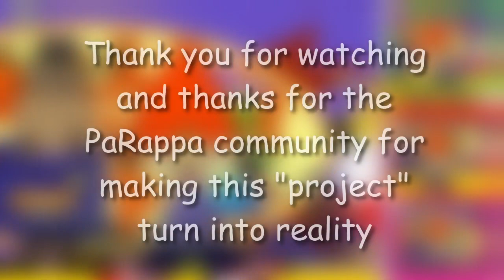PaRappa The Rapper (PSP) - Multi-Player Matches w/BahnDaten, Hemlol19 and parappass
The legend himself, BahnDaten, decided to give a shot at PaRappa PSP Multi-Player Online. Here is some footage of the matches I had with Bahn, Hemlol and parappass. I showed the clips where I got the higher scores since it would have been boring showing other attempts where I dropped all the way down to AWFUL.